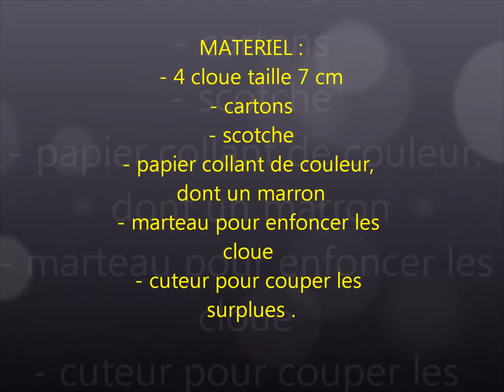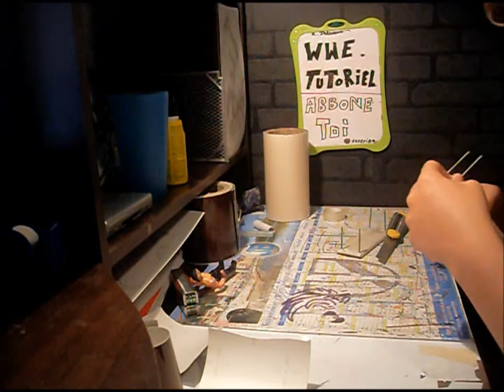TUTORIEL : table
LIRE LA DESCRITION wwe tutoriel presente comment faire des table et auussi Excuser moi car depuis la rantrée je nes pas trop eu le temps de refaire des video